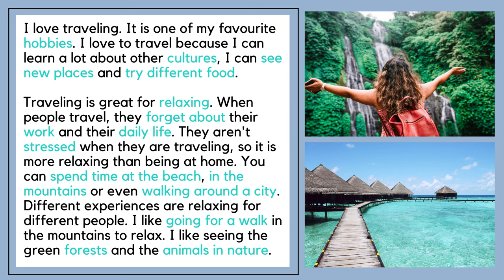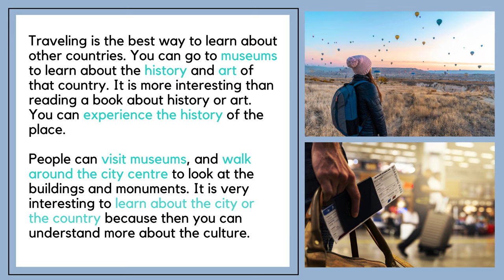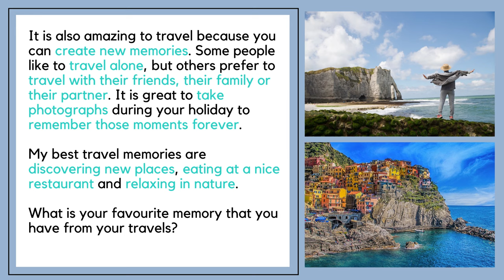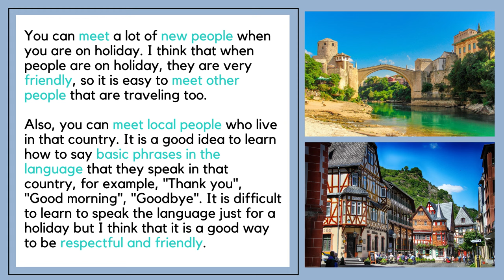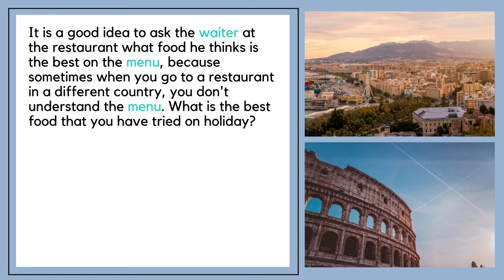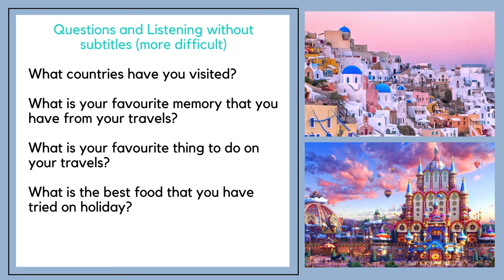A1/A2 Beginner English Listening Practice - Travel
A1/A2 Beginner English Listening Practice - Travel and Holidays - English Listening Practice Level 1 and English Listening Practice Level 2 - Improve your English Level 1 - Learn English Happily

This is an A1 English listening practice/A2 English listening practice for beginners to learn English (Level 1 or Level 2). It is an easy listening practice in English to practice your listening skills. If you want to learn English, this English conversation with native speakers will help you to learn English vocabulary and practice your English listening comprehension.

This English listening practice for beginners can also help you with your English speaking practice. On the Elephant English Podcasts channel, you can find A1 speaking exam practices with A1 speaking exam questions answered, which you can watch to practice for your English speaking exams.

On the channel, there are also English lessons for beginners at an easy level. This level of English corresponds to A1/A2 or Level 1/Level 2. Therefore, this A1 English listening practice for beginners / A2 English listening practice for beginners is an English listening practice Level 1 / Level 2.

This listening practice for beginners A1 / A2 has on screen subtitles and audio for you to follow. The accents in this English podcast are British, so if you want to learn British English, listen to native speakers speaking naturally or expand your vocabulary, this is the channel for you!